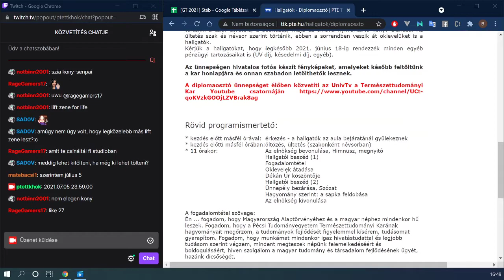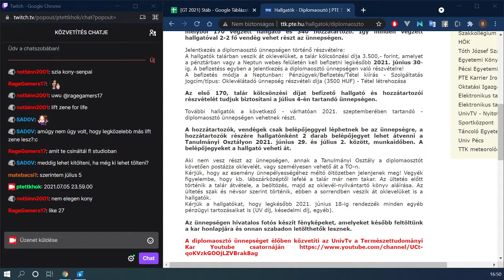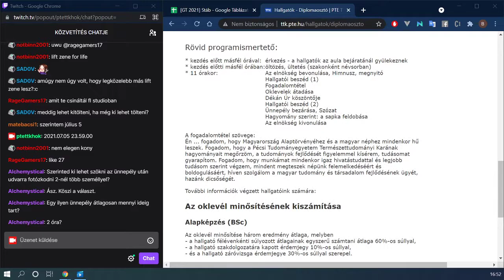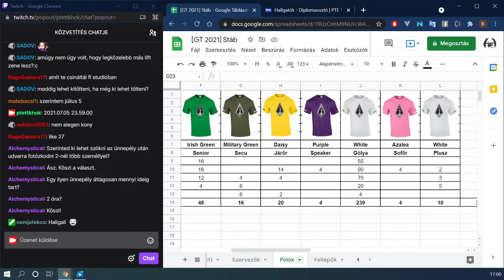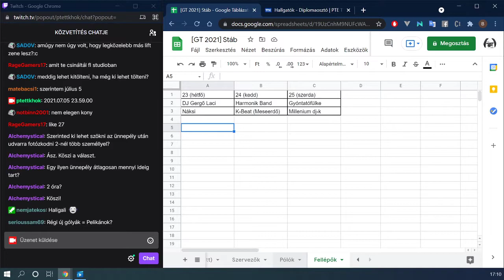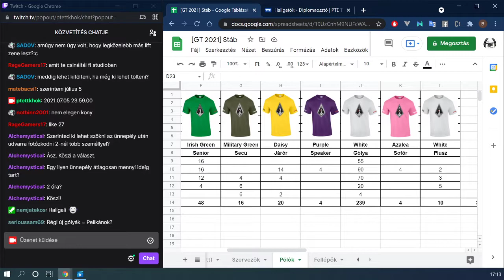TieTeK Live #3 - OMHV, Diplomaosztó, Gólyatábor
ℹ Ahogy a médiafogyasztási szokások változnak, úgy a hírközlési és információáramlási csatornáknak is fejlődniük kell.
Ezért döntöttünk úgy, hogy az elmúlt évben kipróbált élő adásainkat heti/kétheti rendszerességű stream formájában folytatjuk.
🙌 Kövessetek minket Twitchen és YouTube-on is, hogy naprakész információkat kapjatok tanulmányaitok során!
🗨 🎓 💭 Témák:
🔹 OMHV információk
🔹 Diplomaosztó változások
🔹 Gólyatábori friss információk
🔹 GT Logo leleplezés
🧑 🎙 👱‍♀️ Vendégek:
▫ Dr. Almási Gábor (Dékánhelyettes Úr)
00:00 Intro
08:33 Témák
09:44 OMHV infók
11:22 Miért érdemes kitölteni az OMHV-t? ​
27:06 Hogyan töltsd ki az OMHV-t?
32:45 Mit érdemes beleírni?
46:25 OMHV kérdésekkel kapcsolatos kérdések
50:10 Záró gondolatok az OMHV kapcsán
54:05 Vágókép
54:45 Diploma osztóval kapcsolatos információk
01:01:26 Seniorválogató infók
01:02:06 GT pólók, szerepkörök
01:14:15 GT fellépők
01:18:52 Még pár szó a pólókról, változások és egyéb infók